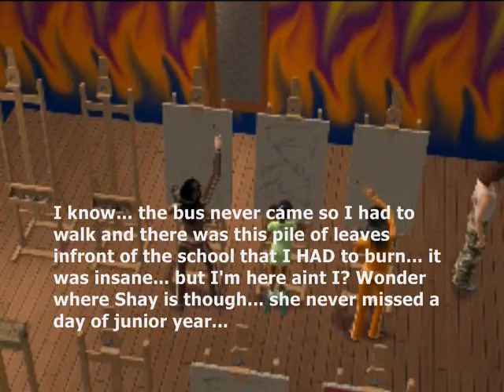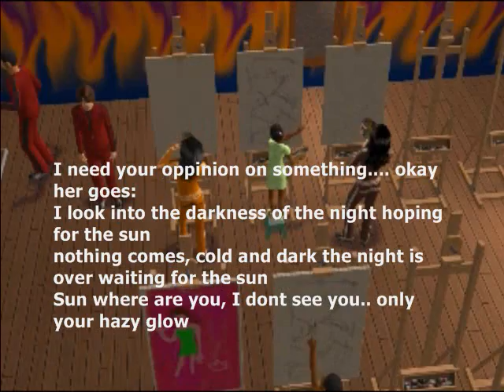Forrester High "School"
School finally started hazaaaa! xD everyone is getting their berrings but where are three missing people (Dea, Trenity, and of course Shaylee) Well Shay is supposivly on vacation, Dea is at home, and Trenity has the flu... but they will be back.